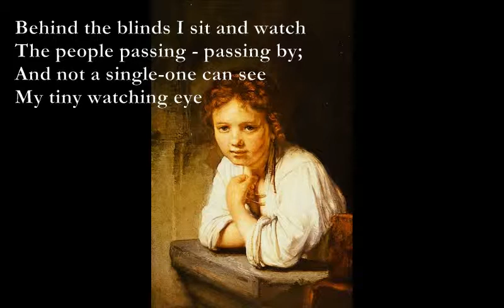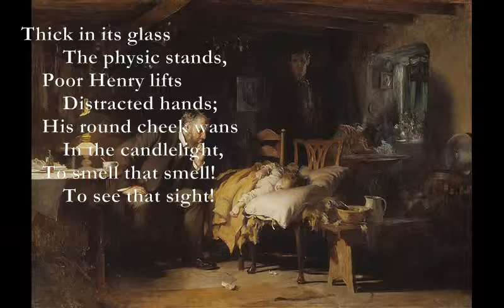The Window/Poor Henry [DE LA MARE poems set to music]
The Window (Walter de la Mare)

G Gmaj7 Em D
Behind the blinds I sit and watch
The people passing - passing by;
C Bm Em
And not a single-one can see
Bm7 Am7
My tiny watching eye

They cannot see my little room,
All yellowed with the shaded sun,
They do not even know I'm here;
Nor'll guess when I am gone.

Poor Henry

A
    Thick in its glass
A
        The physic stands,
A
    Poor Henry lifts
E7
        Distracted hands;
D7
    His round cheek wans
Em
        In the candlelight,
C G
    To smell that smell!
A7
        To see that sight!

    Finger and thumb
        Clinch his small nose,
    A gurgle, a gasp,
        And down it goes;
    Scowls Henry now;
        But mark that cheek,
    Sleek with the bloom
        Of health next week!